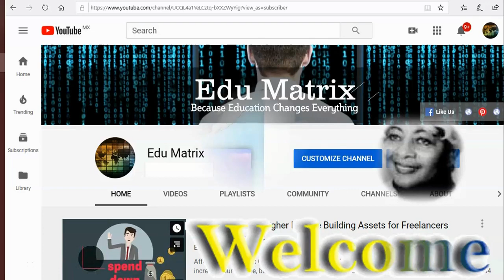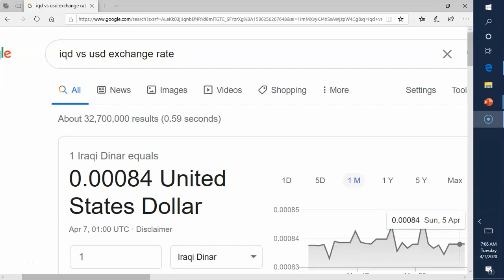Saddam The CIA and the Iraqi Dinar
Saddam The CIA and the Iraqi Dinar may have more in common than we realize.  Documented facts, opinions, and beliefs are shared in this video.  Getting to the truth in order to facilitate a Reinstatement of the Iraqi Dinar.

It is no secret Saddam had close ties with the US Intelligence Community.  This video explores possibilities for the continued delay in the reinstatement, float or revalue of the Iraqi Dinar,  based upon documentation, strong opinions and public belief, often swayed by Internet chatter.

The famous overbite and under-bite theory are explained and explored in this video.  How Saddam's doubles may and his new wife may have played an important part in Saddam's demise or relocation.

The trillion-dollar question is:  Did the Iraqi including Saddam's new wife feed the US a fake Saddam?  Or, did the CIA extract the real Saddam and allow a Saddam double to take the fall?  These questions are important to the process of the Iraqi Dinar revalue, float or reinstatement, in that the answers to the certain questions can bring about harmony and a quicker resolution of the IQD. BUY IRAQI DINARS